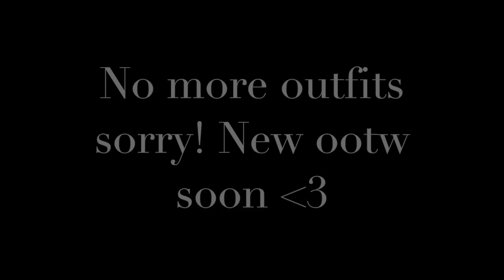OOTW: joggers, bell bottoms, and shirt dresses!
First week of sophomore year of college, enjoy!